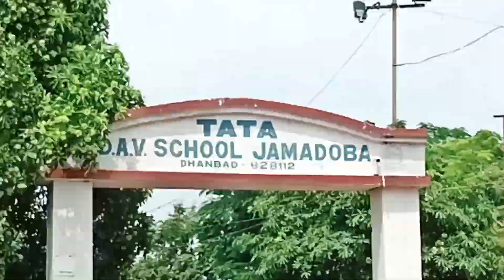Tata D.A.V. School🏫 Jamadoba/Mere baccho ka school/mini vlog/Asha Ki Duniya...